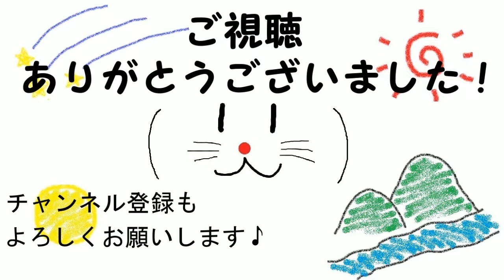ザクとは違うMSの運用。バトルオペレーション2#19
機動戦士ガンダム バトルオペレーション2の実況動画になります。